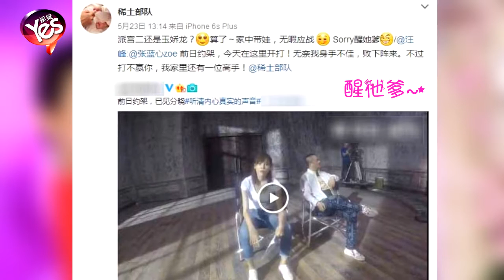【4年前】章子怡又來公開秀恩愛 喊汪峰“醒她爹”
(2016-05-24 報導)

汪峰和演員張藍心拍攝一則廣告，汪峰發微博稱：我家裡還有一位高手并艾特了章子怡，章子怡回應，喊汪峰“醒她爹”。